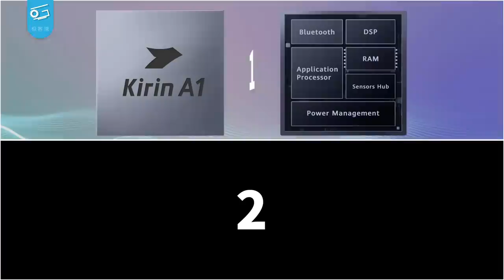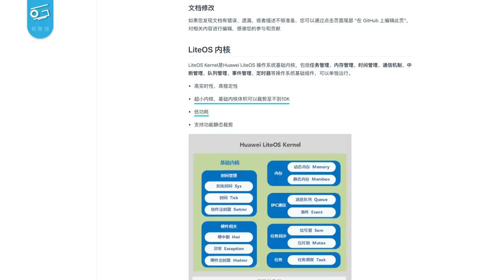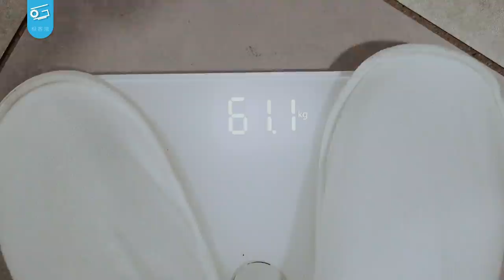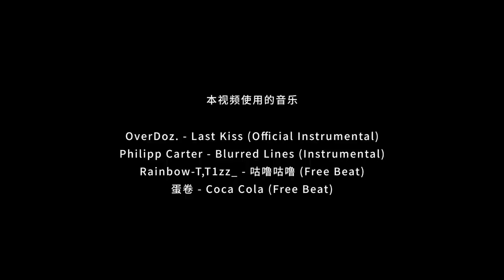华为WATCH GT 2智能手表上手：我们把这种手表叫作“电怪”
今天我们拿到了42mm和46mm的两款华为WATCH GT  2，它们到底好不好用呢？